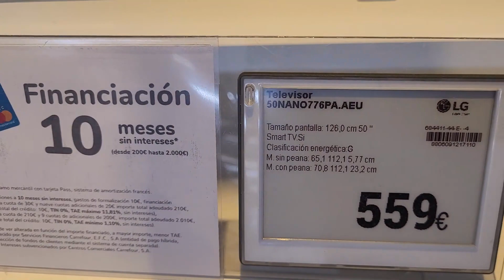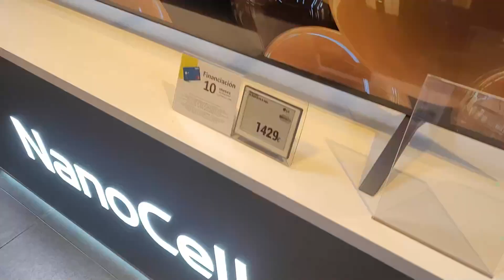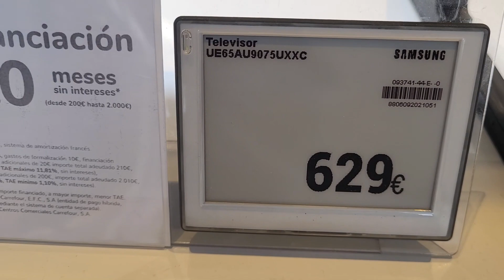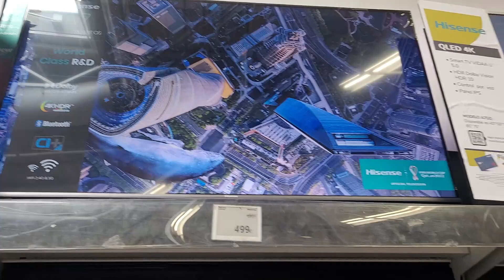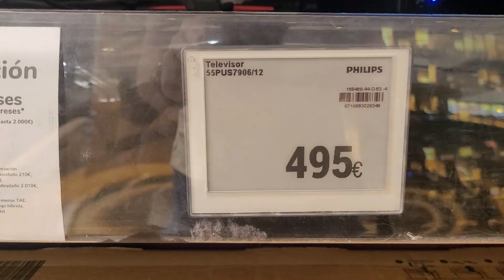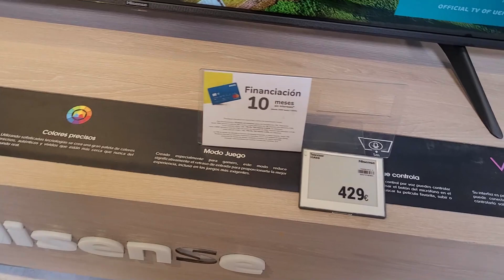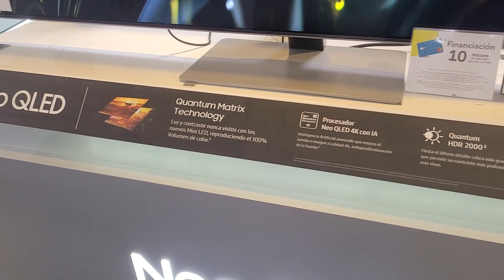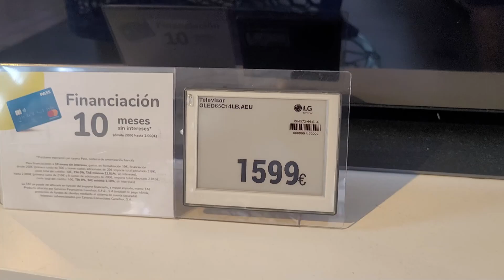Esto CUESTAN los TV📺 en España 💃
En el video de hoy les muestro los precios de los televisores en España.
LIBROS RECOMENDADOS:

GUÍA TURÍSTICA ESPAÑA
MAPA NACIONAL ESPAÑA - PORTUGAL
LIBRO DE COCINA DE FAMOSO ESPAÑOL
RECETAS DE COCINA FUNDAMENTAL ESPAÑOLA
RECETAS TAPAS ESPAÑOLAS
CUADERNO TAPA DURA PARA ESCRIBIR RECETAS
DIARIO DE VIAJE

ARTÍCULOS TÍPICOS ESPAÑOLES:

MANTONES FLAMENCO SEVILLANA
ABANICO ESPAÑOL CON FUNDA
LLAVERO ESPAÑA
TAZA DE ESPAÑA

LIBROS RECOMENDADOS:

GUÍA TURÍSTICA ESPAÑA
RECETAS TAPAS ESPAÑOLAS
DIARIO DE VIAJE
ARTÍCULOS TÍPICOS ESPAÑOLES:

MANTONES FLAMENCO SEVILLANA
LLAVERO ESPAÑA
TAZA DE ESPAÑA

☑️MIS FAVORITOS DE AMAZON

❤MIS LIBROS PUBLICADOS:
4- Mi Agenda Motivacional sin fechas: :)
5- Mi diario de gratitud

DESCARGO DE RESPONSABILIDAD: Este video y la descripción pueden contener enlaces de afiliados, lo que significa que, si hace clic en uno de los enlaces de productos, recibiré una pequeña comisión sin costo adicional para usted. Esto ayuda a respaldar el canal y me permite seguir haciendo videos para ti. ¡Gracias por tu apoyo!
DESCARGO DE RESPONSABILIDAD DE GANANCIAS: Este video es solo para fines educativos. No hay garantía de que gane dinero con las técnicas e ideas de este video. Su éxito en la obtención de los resultados indicados en este video requerirá compromiso y trabajo
LOS COMENTARIOS AQUÍ HECHOS SON TOTALMENTE PERSONALES.